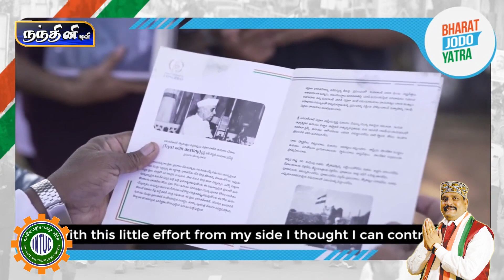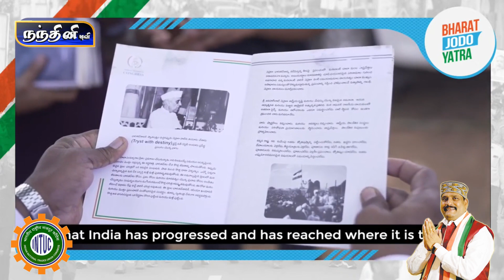08.11.2022 - 1 BharatJodoYatra resumes from Nanded, Maharashtra.